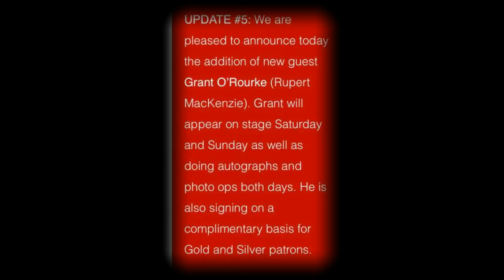Grant O’Rourke has added a third new guest to Outlander Las Vegas con since Sam Heughan cancellation